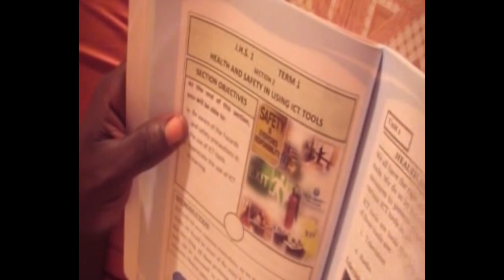SUPRIM KOOTU 1